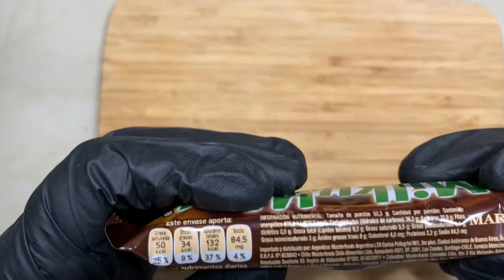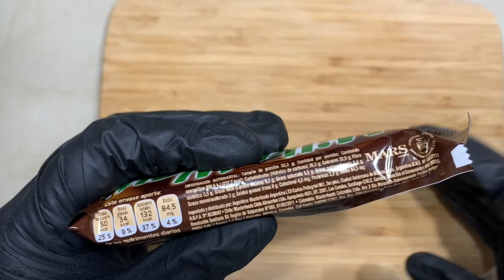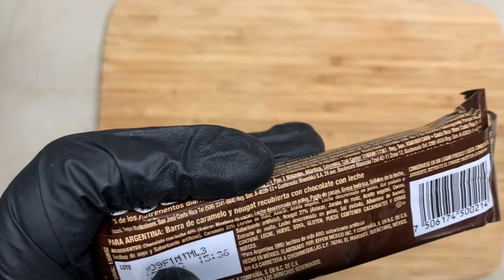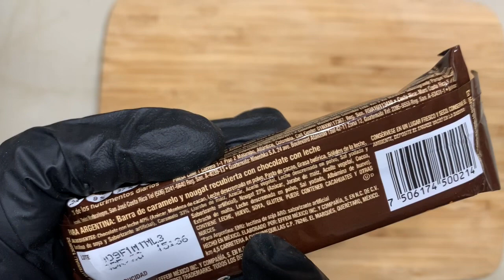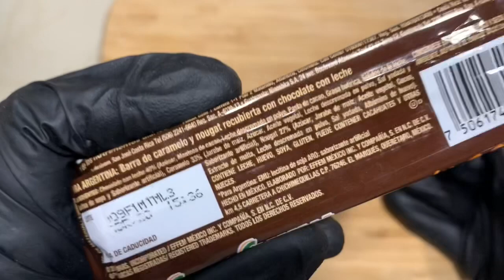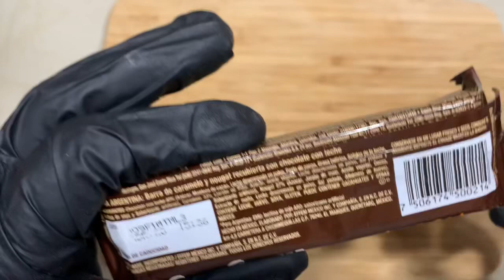¿De qué está hecho el chocolate MILKY WAY?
MILKY WAY es un chocolate muy popular en el mundo por no decir uno de los más populares. Este chocolate es de la mítica y gigantesca empresa MARS. Aquí te lo presentamos en un análisis